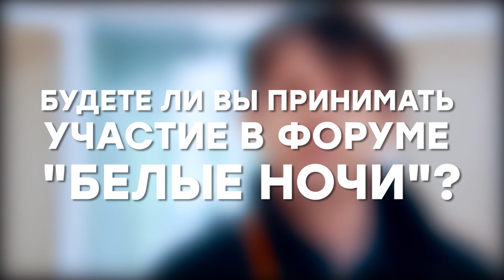Александр Владимирович Гусев